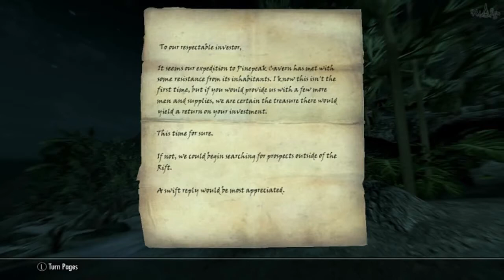Skyrim [19]: I'm the thorn in the Lions paw, by Lion I mean Dragon.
Skyrim and stuff. Come along with me as I Vampakiin through the land of the Nord... which is now a lush tropical climate...